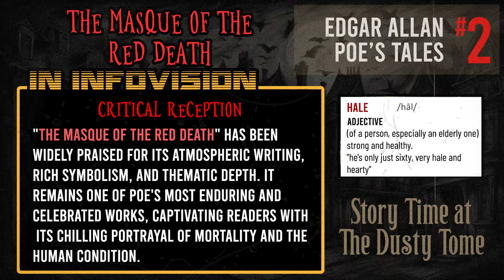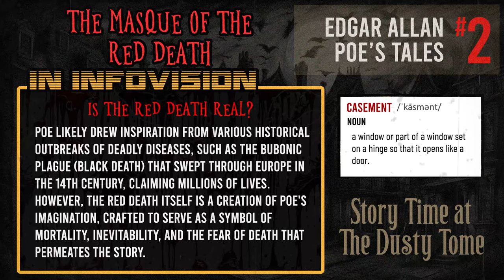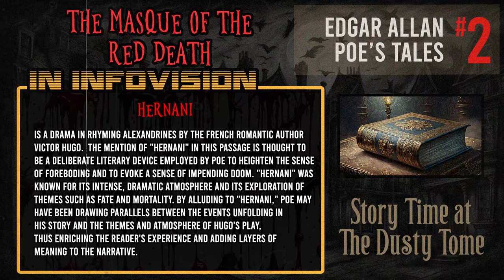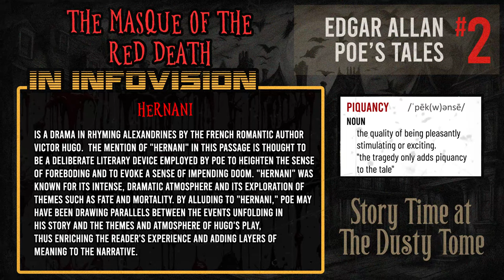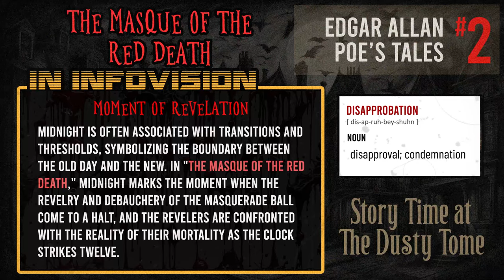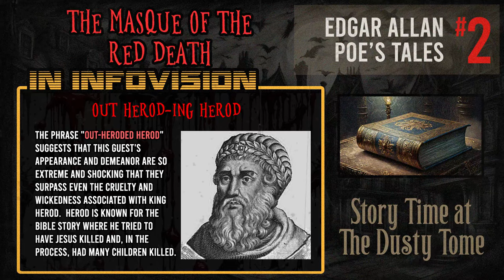The Masque of the Red Death - Edgar Allan Poe Tales No. 2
Our second installment from the library of Edgar Allan Poe, about a deadly plague creeping over a kingdom, and a prince's macabre response.  We made this one in infovision again, so we could bring you definitions, background, history visuals and more to go along with the story!